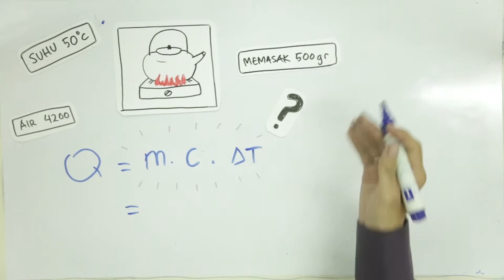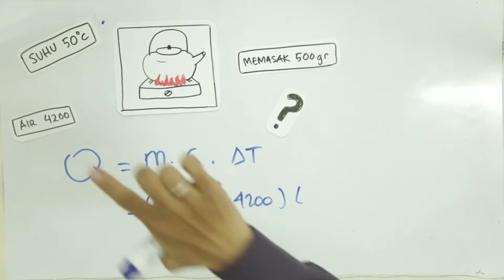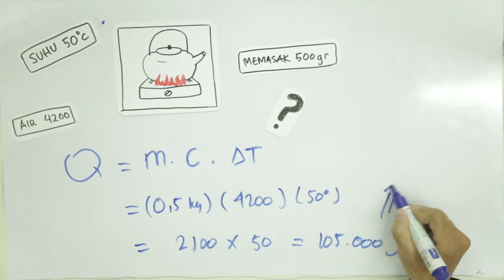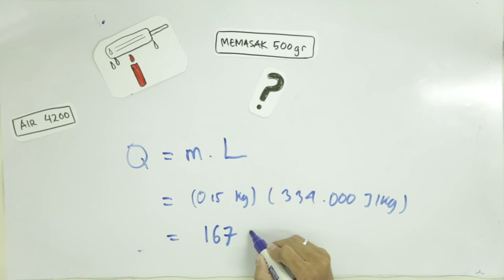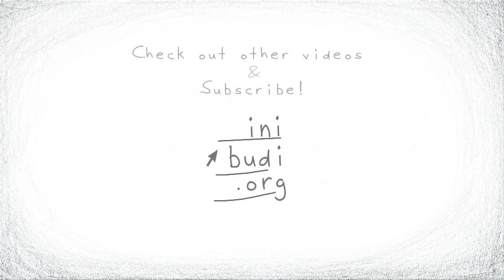SMP Fisika - Energi Kalor yang dibutuhkan untuk Mengubah Wujud Benda